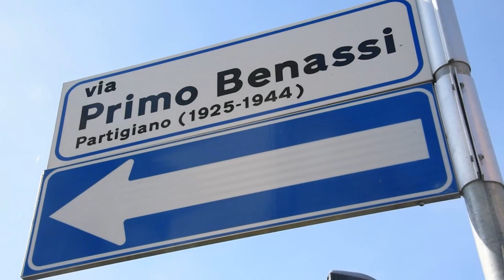Spari in zona INA Casa a Rimini. La Polizia indaga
Spari in strada nella notte del 17 febbraio a Rimini, poi la fuga. Trovato un bossolo e macchie di sangue a terra. La Squadra Mobile indaga per ricostruire quanto accaduto.
(servizio del 18 febbraio 2023)